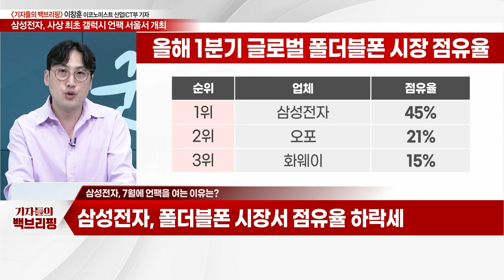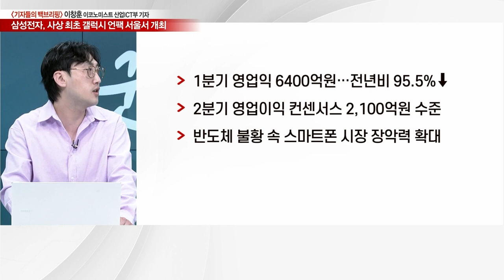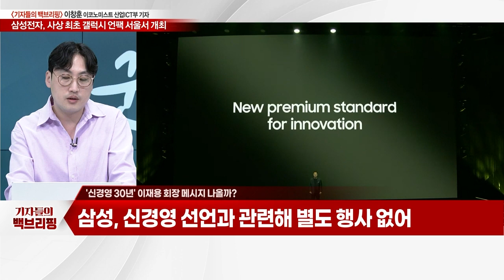"폴더블 대세 굳힌다"... 삼성, 갤럭시 사상 첫 서울 언팩_기자들의 백브리핑 (20230613)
Q. 삼성전자, 갤럭시 언팩 최초 국내 개최
Q. 삼성전자, 7월에 언팩을 여는 이유는?
Q. 첫 '서울 언팩' 여는 삼성전자… 성사 배경은?
Q. 삼성, 공격적인 스마트폰 사업 확장… 왜?
Q. '신경영 30년' 이재용 회장 메시지 나올까?